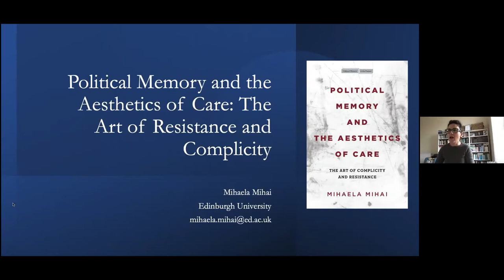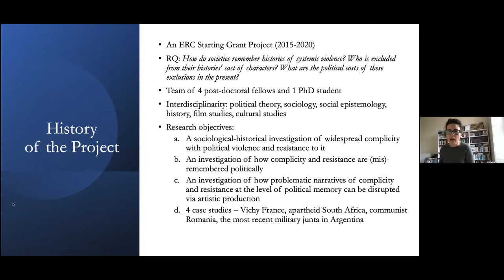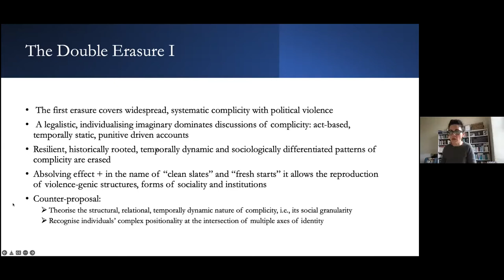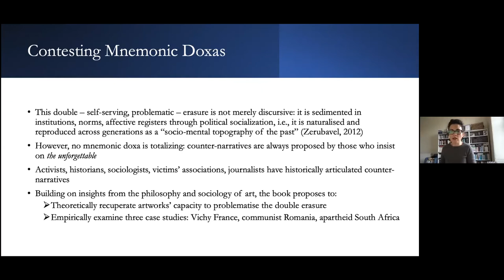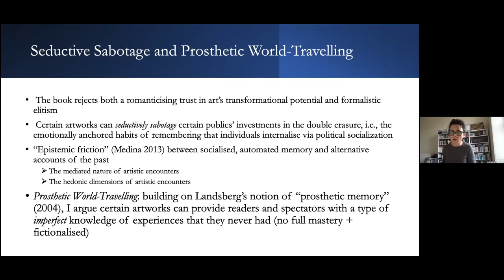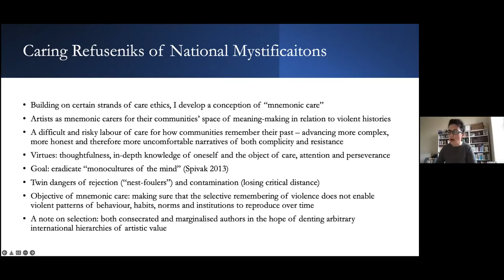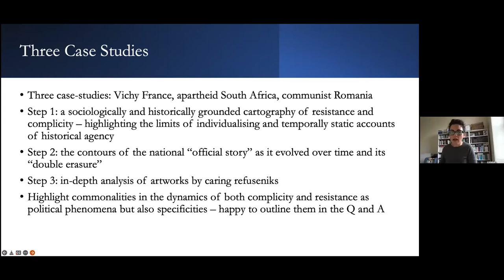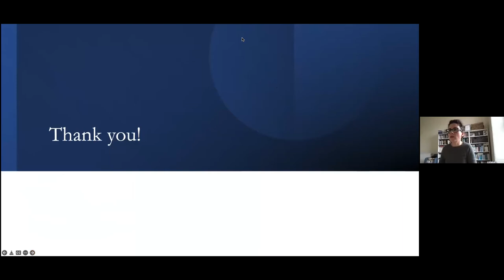Mihaela Mihai Book Panel 2022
A discussion of Mihaela Mihai's book Political Memory and the Aesthetics of Care: The Art of Complicity and Resistance (Stanford University Press, 2022) with Alison Landsberg and Andrew Schaap.